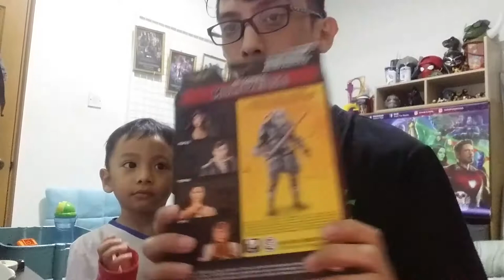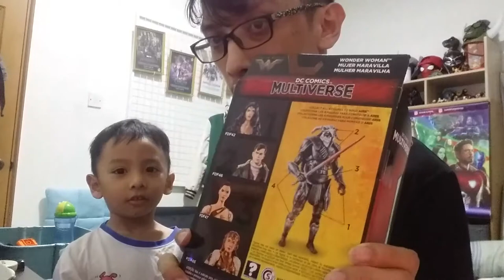開箱神力女超人玩具模型 (Wonder Women 2018)